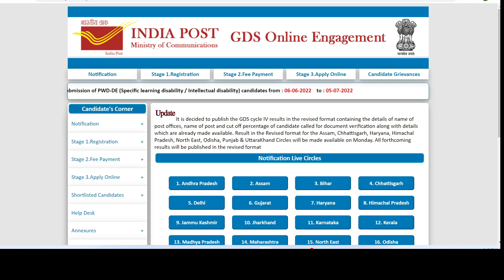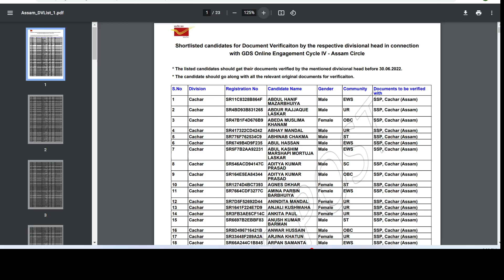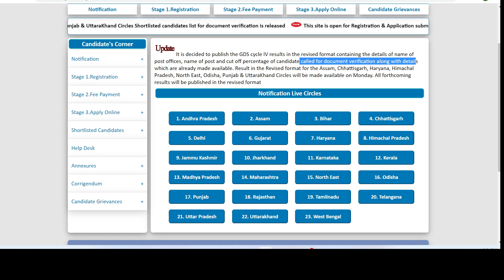gds result 2022 | gds cut off 2022 | gds merit list 2022 | gds result kaise check kare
Video Topics
gds result 2022  gds cut off 2022 gds merit list 2022 gds result kaise check kare gds resultgds cut offgds selection process 2022gds ka result kaise dekhegds salary 2022gds ka result kab aayega 2022gds result 2022 pdf downloadIndia Post GDS Result 2022: (State Wise) DV List Cut OffIndia Post GDS Result 2022 Revised GDS Result on 20 JuneIndia Post GDS Result 2022 pdf out-State Wise Document ...India Post GDS Result 2022 for all Circles to be Declared on ...Indian Post Office GDS Result 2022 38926 Post Merit list PDF

🔴result Link

Video Tags and Video Subject